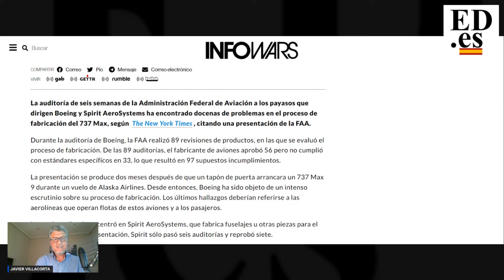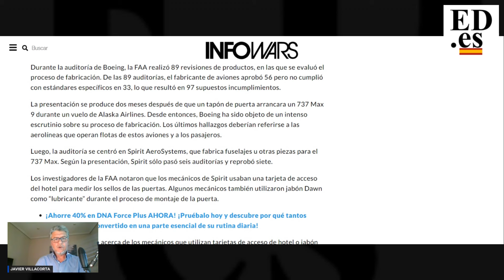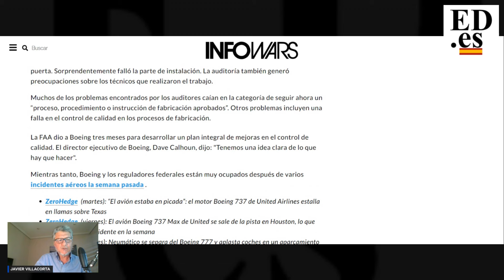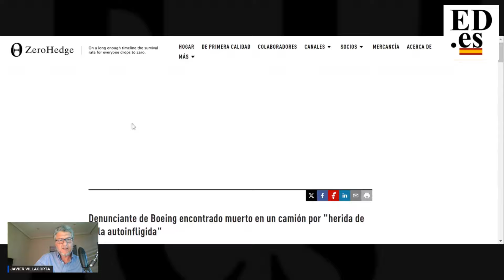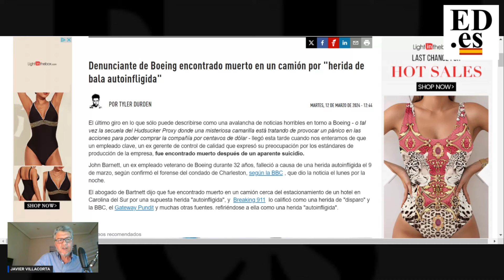MUCHO OJO SI VAS A VOLAR EN ESTE AVIÓN